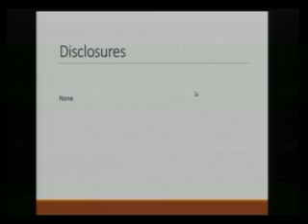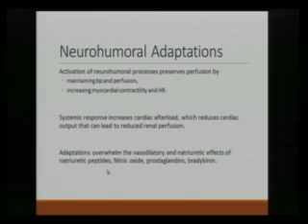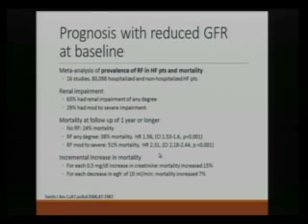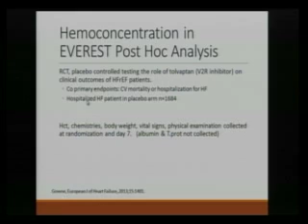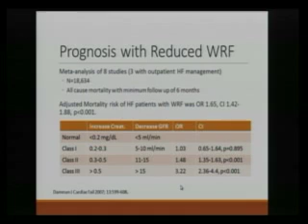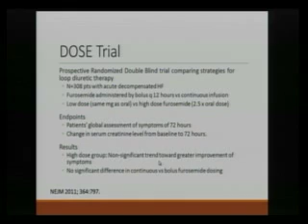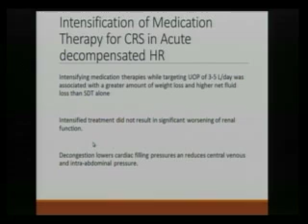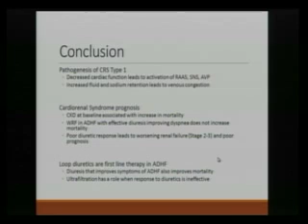Medicine Grand Rounds 3-6-18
"Cardiorenal Syndrome"
Marry Buffington, MD
Assistant Professor of Medicine
Section of Nephrology